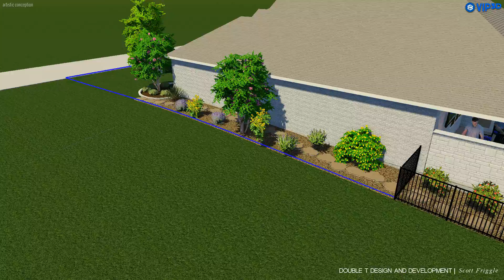Johnston revised patio and landscape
patio, outdoor kitchen, lighting and landscape